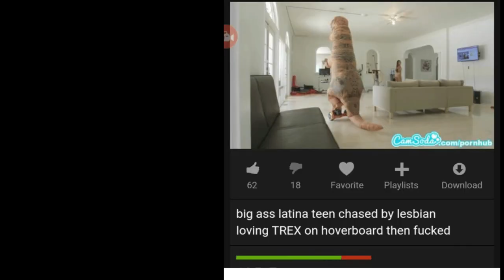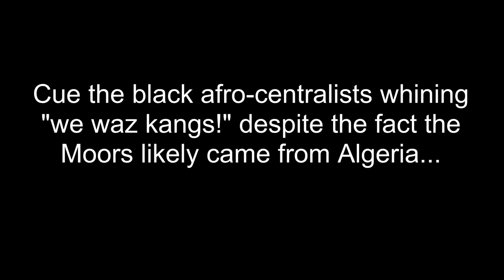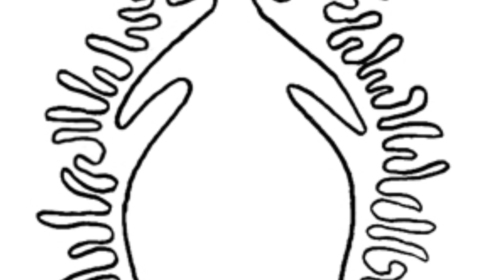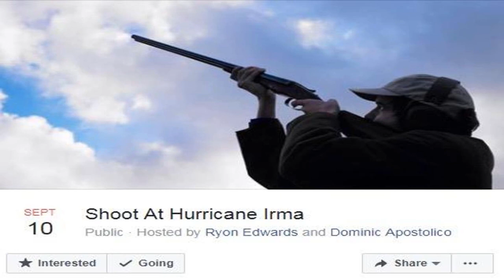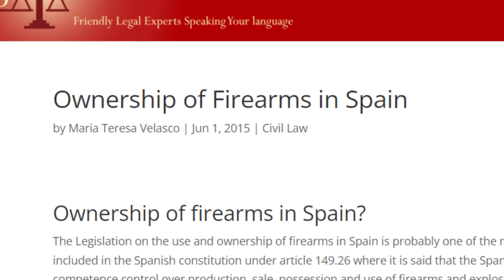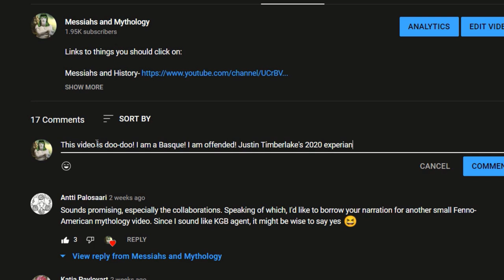Basque Mythology Explained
Today, we take a look at possibly the oldest and most-obscure faiths we have yet studied on this channel- The Basque mythology! You'll learn about female empowerment, wolf-fighting giga-chads, lightning serpents, the composite form of all human souls, a fire-breathing bull, and much, much more!